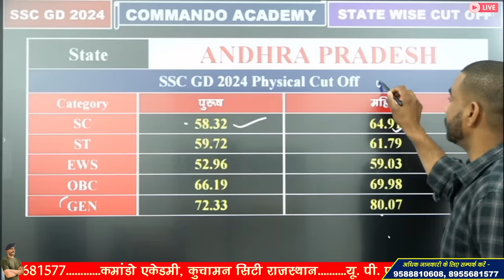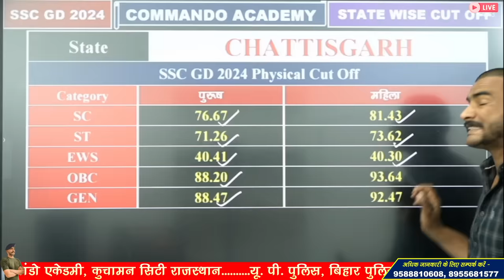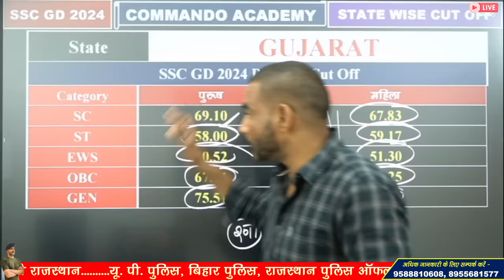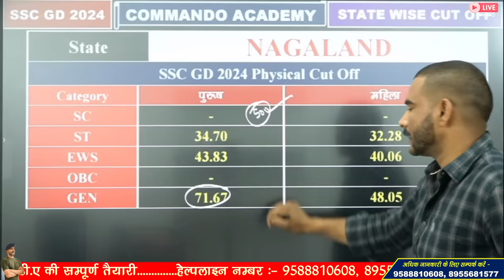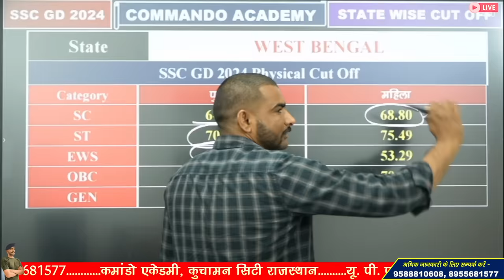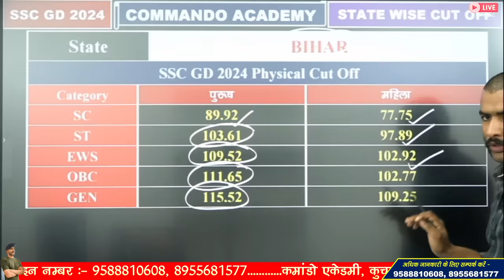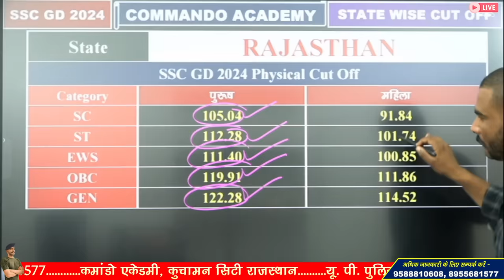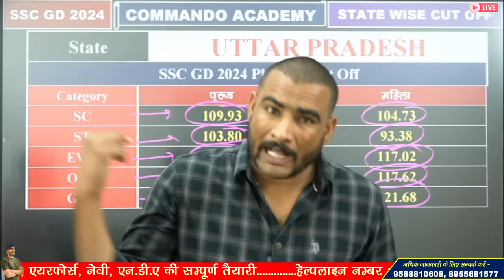🎯 सभी 28 राज्यों की कट-ऑफ | ssc gd cut off 2024 | ssc gd physical date 2024 | ssc gd safe score 2024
3 Month Batch (3 महीने का बैच)

Virat Choudhary
CRPF Commando

What is the passing marks for SSC GD Constable 2024?
Will there be SSC GD exam in 2024?
What is the cut off marks of SSC GD?
एसएससी जीडी का कट ऑफ मार्क्स कितना है?
ssc gd cut off 2024 sc category
ssc gd cut off 2024 pdf download